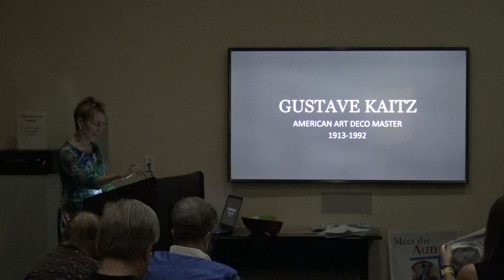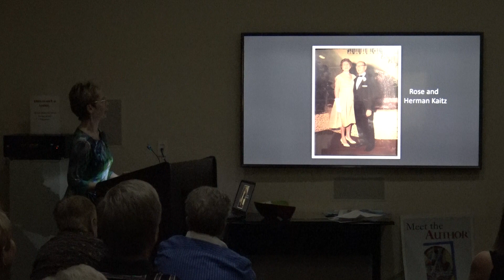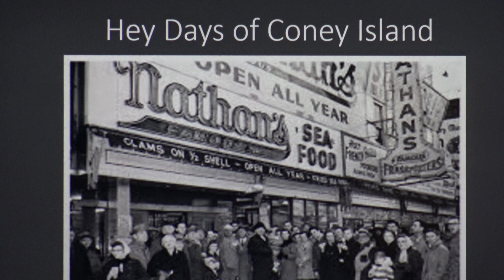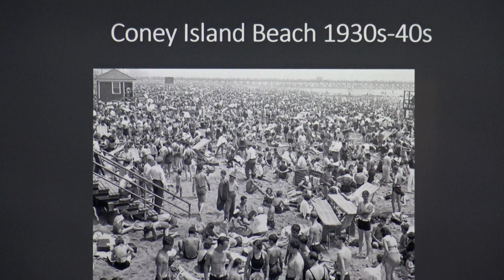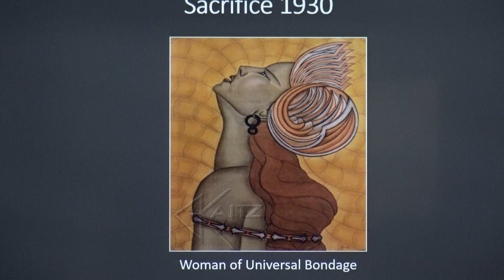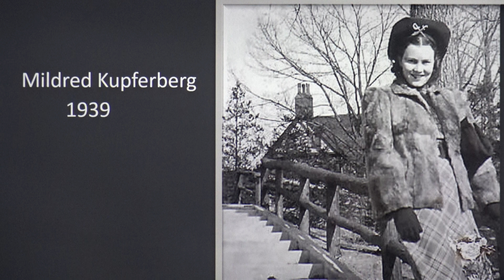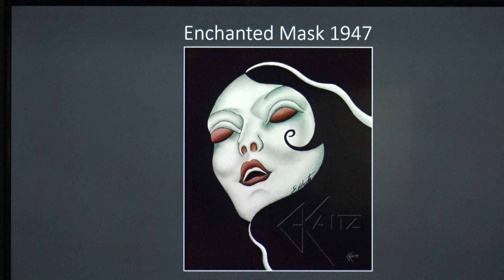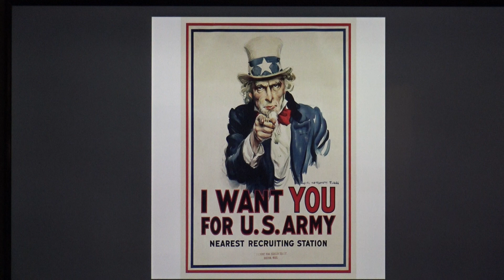Art Deco Master Artist Gustave Kaitz by Revalee Kaitz Brody Part II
Art Deco Society of the Palm Beaches / Art Deco 2nd Wednesdays Lecture Series at the Historic Art Deco Armory Art Center in West Palm Beach on Wednesday March 13, 2019. Revalee Kaitz Brody presented a lecture on her father's Art Deco Masterpieces, video taped by Ron Warren, led by ADSPB President Sharon Koskoff.